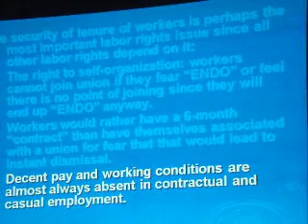WANTED: Regular Employment (Part VI)